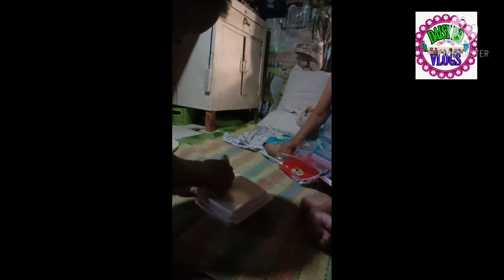Muli kong dinalaw si Lola Helen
Muli kong kinumusta si Lola Helen. Siya po ay dalawang taon ng na stroke at medyo hirap din sa buhay. may isa silang anak na siyang bumubuhay sa kanila.